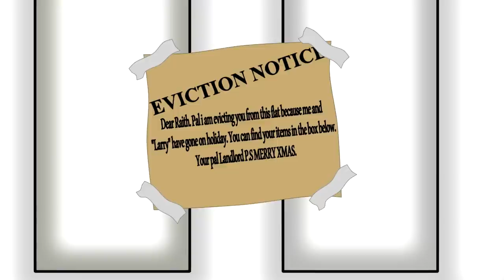Raith Kennedy Episode 5: Santa is a douch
A Christmas episode for a Christmas month